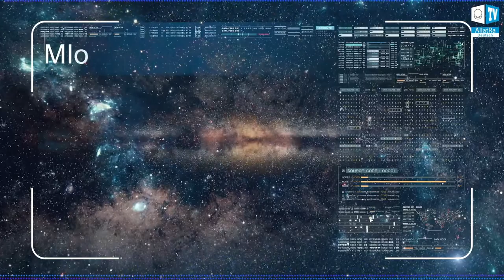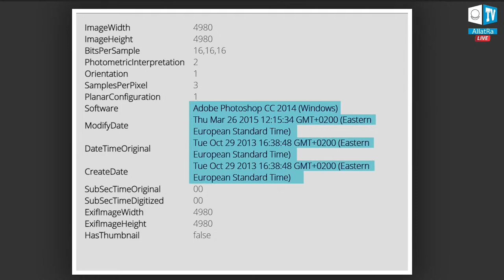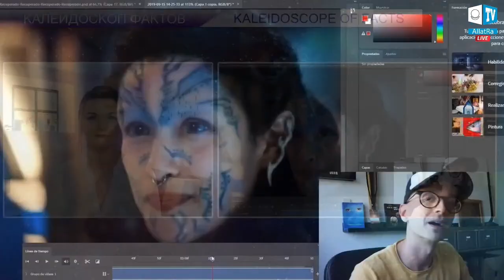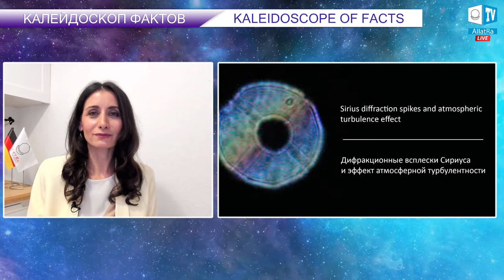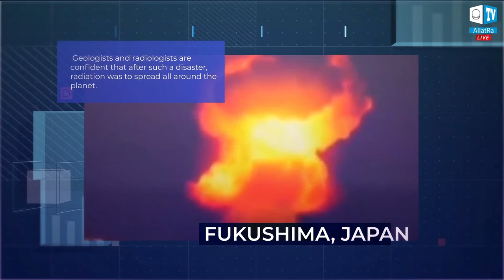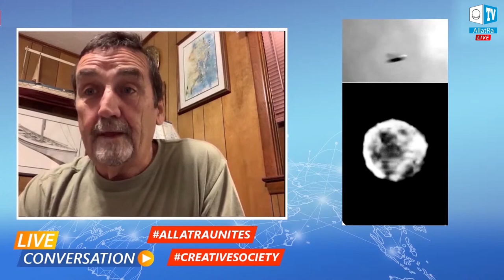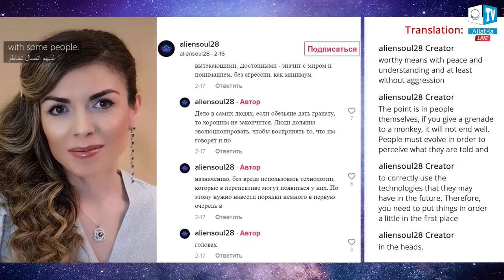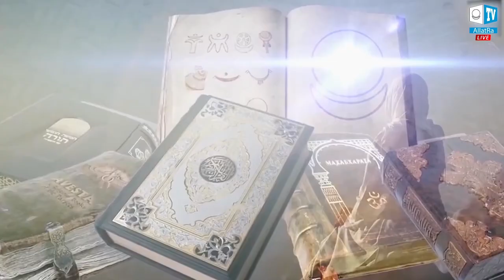Die Wahrheit über die Anunnaki. Fakten-Kaleidoskop 10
Was wissen wir über die Anunnaki? Warum sind die Informationen über sie äußerst begrenzt und widersprüchlich?
Wer und zu welchen Zwecken bildet eine negative Einstellung gegenüber Vertretern hoch entwickelter außerirdischer Zivilisationen?
Wer hat ein Interesse daran, die Fakten zu verdrehen?
Was ist die Mission der Anunnaki im Universum und welche Rolle spielten sie in den entscheidenden Etappen des Werdegangs der Menschheit?
Wird die Menschheit in der Lage sein, in eine neue evolutionäre Entwicklungsstufe einzutreten und wann wird der offizielle Kontakt mit den Anunnaki stattfinden?
Diese und viele andere Fragen werden am 13. Mai 2021 um 17 Uhr Berliner Zeit bei der Live-Übertragung des internationalen Forschungsprojekts  "Fakten-Kaleidoskop. Die Wahrheit über die Anunnaki" beantwortet. Die Live-Übertragung wird in mehr als 10 Sprachen simultan übersetzt.

0:00:00 Intro
0:18:35 Beginn
0:18:50 Planet Erde steht am Rande einer Katastrophe
0:24:32 Anunnaki. Wer sind sie?
0:27:06 Zhannas TicToc-Account
0:31:08 Was ist der Planet Wamfim?
0:40:18 Arten von UFOs. Rodrigo Fuensalida, Ufologe, Geschäftsführer von AION Chile
0:49:40 Prüfung der Authentizität des Videos mit Zhanna
1:51:00 Analyse der Geschwindigkeit und -höhe des Anunnaki-Raumschiffes, seine Möglichkeiten
2:02:53 UFO-Augenzeugenbericht. Peter, Niederlande
2:07:59 Zhannas Augen und die Grenzen der Computergrafik. Warum ist es kein Katzenaugensyndrom?
2:26:10 Fähigkeiten der Anunnaki
2:30:03 Konferenz "Leben nach dem Tod. Fiktionen und Fakten" 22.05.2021
2:32:40 Anunnaki: Legenden der Weltvölker
2:45:13 Zivilisationsaktivitäten. Laird Scranton, Forscher, Schriftsteller, USA
2:52:08 Anunnaki sind Freunde, keine Atlanter
3:03:08 Die Geschichte des Erscheinens von Mais, Weizen und Trauben
3:09:04 Legenden der Hopi Indiener über Ameisen-Menschen
3:11:53 Vorfahren von den Sternen. Gerald Auger, Produzent, Motivationsredner, Kanada
3:17:14 Bedeutung des Malteserkreuzes bei den Hopi-Indianern
3:22:54 Antikes Wissen über Sirius und Orion
3:32:11 Islam. Informationen über extraterrestrische Zivilisationen
3:40:50 Wissen über Allat vor dem Koran
4:00:15 Gürtel des Orion. Dogon Kosmologie
4:08:08 Wer repariert das Sonnensystem?
4:15:08 Über Sirius. Laird Scranton
4:20:22 Wer hat die Menschen während der Flut gerettet? Mythen der Weltvölker
4:30:01 UFOs an kataklysmischen Orten
4:39:36 Sumerische Tontafeln. Wer sind die Igigis
4:50:51 Was bedeutet das Bild eines Auges in den Artefakten?
4:56:19 Feldkreise. Wer zeichnet sie?
5:01:57 Plasma Kugeln
5:04:37 Figuren auf Feldern in Chile. Warnungen außerirdischer Wesen. Rodrigo Fuensalida
5:15:45 Bericht über den Kontakt von Viktor Korshunov. Matrix-Technologie. Seine Erkenntnisse
5:24:13 Fragment des Interviews mit Victor Korshunov
5:31:49 Raumfahrt mit dem Energiekokon
5:35:00 Interview mit Augenzeugen. Christopher Bledsoe, UFO-Forscher, USA
5:38:00 Interview mit Augenzeugen. Peter, Niederlande
5:40:05 Wozu brauchen hochentwickelte Zivilisationen Raumschiffe? Fragment des Interviews mit Victor Korshunov
5:46:26 Wie sind sie, die hochentwickelten Wesen und wie leben sie?
5:50:55 Stufen der Entwicklung von Zivilisationen. Jaime Rodriguez, Ufologe, Ecuador
5:54:55 Wer sind die Apexianer? Fragment der Sendung mit I.M. Danilov
6:05:29 Positive Kontaktstatistik. Mary Rodwell, Schriftstellerin, UFO-Forscherin
6:08:41 Wann wird es einen Kontakt zwischen den Anunnaki und den Erdlingen geben?
6:15:16 Bildung eines Negativbildes der Anunnaki. Fragment der Sendung mit I.M. Danilov
6:17:20 Auswechslungen in Übersetzungen alter Texte
6:20:10 Verzerrung des Anunnaki-Bildes in den Werken von Zechariah Sitchin
6:28:24 Kann man Informationen über Paläokontakte trauen? Rodrigo Fuensalida
6:33:10 Das Bild der Apexianer in Film und Literatur. Die Serie "V - Die Besucher"
6:53:50 Haltung des Vatikans zum Paläokontakt
7:09:04 Zeiten des Scheidewegs
7:22:56 Es gibt einen Ausweg - Kreative Gesellschaft
7:26:40 Trailer der Konferenz vom 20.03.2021 "Kreative Gesellschaft. Wovon die Propheten träumten"
7:28:20 Zhannas Prophezeiungen über die Völker der Erde
7:33:00 "Kreative Gesellschaft - die Perspektive der Zivilisation" Fragment der Sendung mit I.M. Danilov